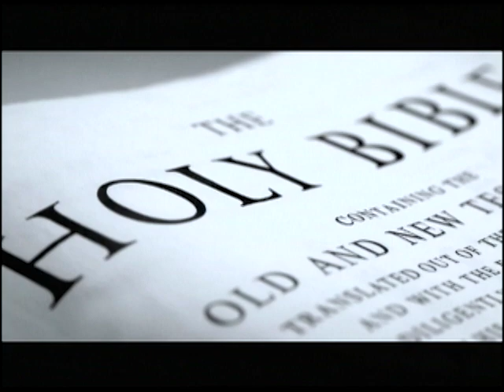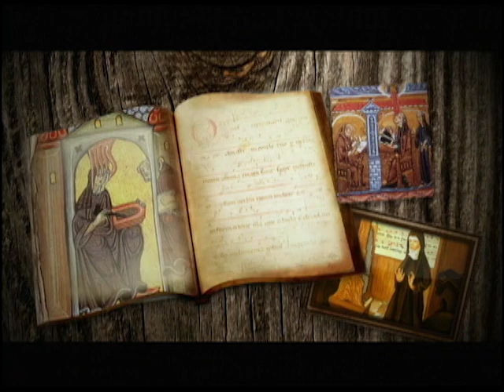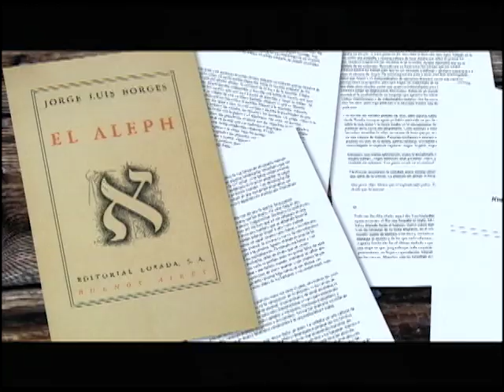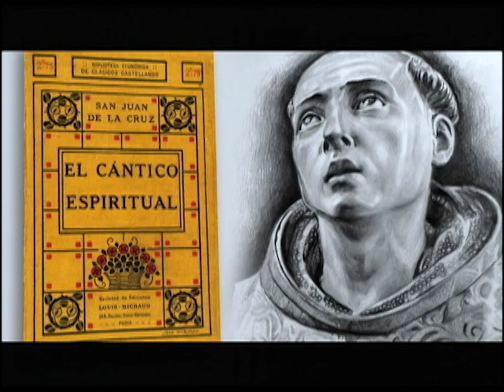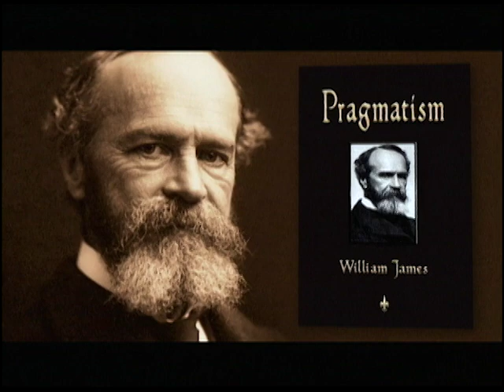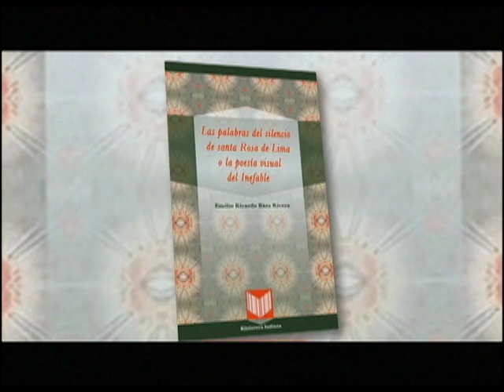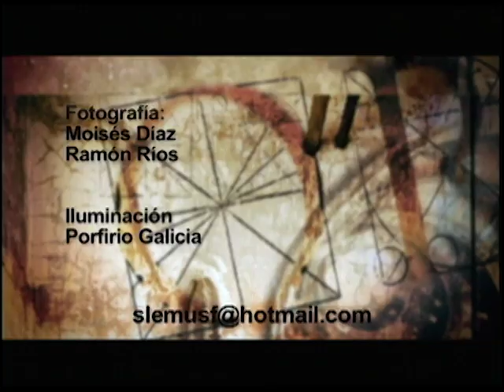Tratos y retratos. Luce López Baralt. Parte 1